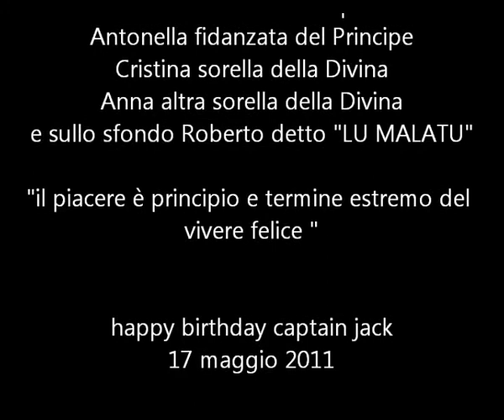HAPPY BIRTHDAY CAPTAIN JACK Fly night 2011 by Bruno Baldassarri Porto San Giorgio Parte 2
Direttamente dal set:
"Terrazza Martini Happy Birthday Captain Jack"
17 Maggio 2011
SECONDA PARTE